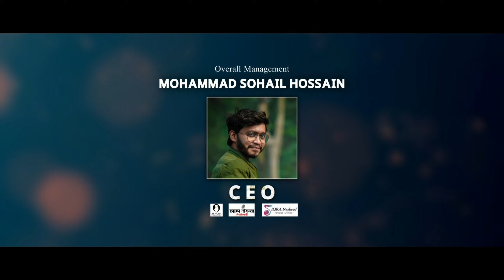বিজয়ের সেরা গান । Ekti Pataka। একটি পতাকা। AL-IQRA Shilpigosthi। চমৎকার দেশের গান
Song : Ekti Pataka
Cover Voice : Safayat Munaim
Production : Al-iqra Foundation
Mentor : Mohammad Sohail Hossain